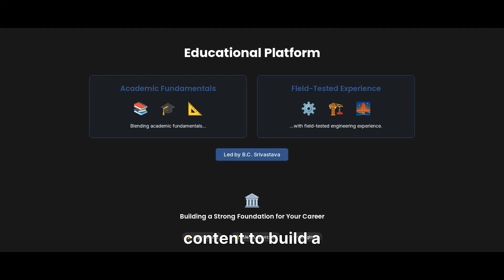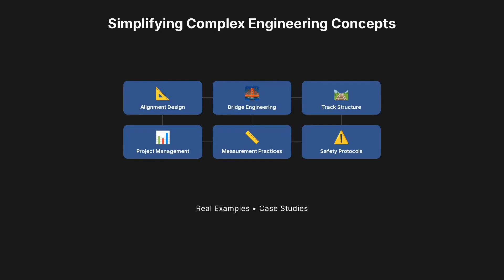Cerebral Pursuits: Igniting Minds Through Knowledge & Experience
Cerebral Pursuits is a knowledge-driven YouTube channel created by Brijesh C. Srivastava — an IIT Roorkee alumnus, a seasoned civil engineer, and a lifelong learner.
This channel is dedicated to bringing clarity, confidence, and curiosity into the world of engineering and analytical thinking.
From bridge engineering, railway systems, technical concepts, mathematics, to real project experiences, Cerebral Pursuits transforms complex ideas into simple, visual, and relatable learning.
Whether you are a student, working professional, or simply someone who loves learning, this channel offers:
-Easy-to-understand explainers
-Practical on-site insights & real project stories
-Concept-building diagrams
-Inspiring engineering philosophies
-Mini storytelling series like “Site Diaries” & “A Bridge Called Effort”
Cerebral Pursuits is not just a channel—it is a movement toward awareness, precision, and scientific thinking.
It is for every curious mind who wants to grow, explore, and evolve.

This video uses an AI-generated avatar for narration.

AI Content Disclosure: This video contains AI-generated visuals/voice. It should not be interpreted as real footage or real human performance unless explicitly stated. All ideas, explanations, and insights are originally created by me i.e. Brijesh C. Srivastava.